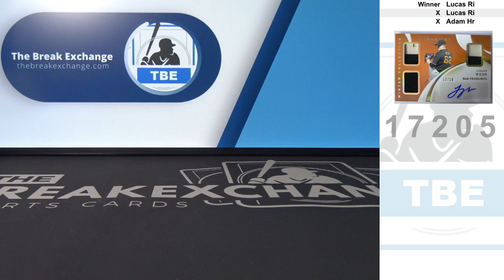RAZZ - 2020 Immaculate Winter Triple Memorabilia Autographs Gold Logan Webb /10 (Break ID: 17205)